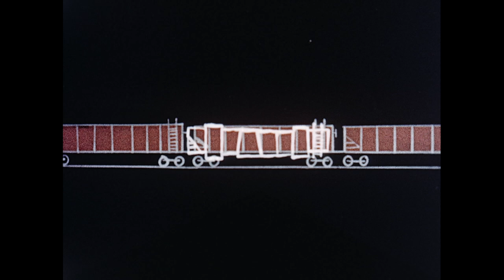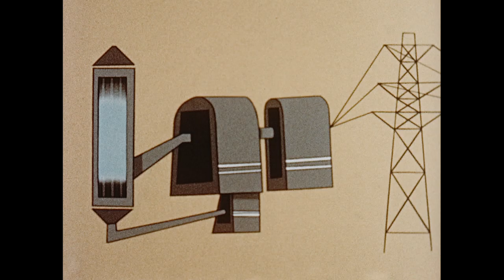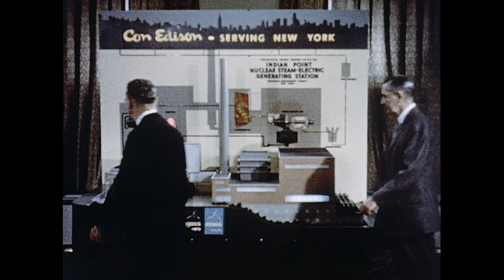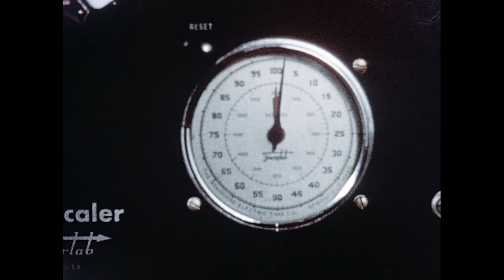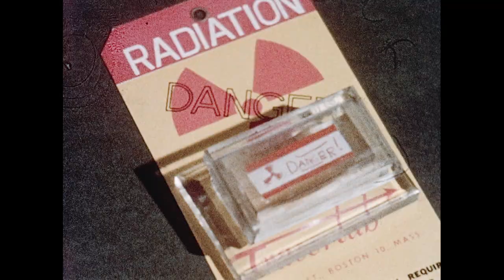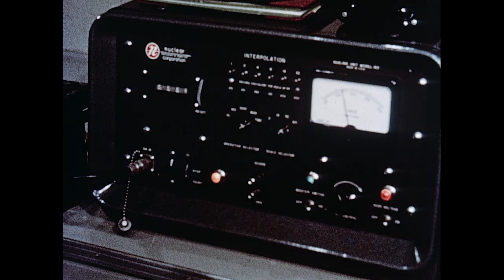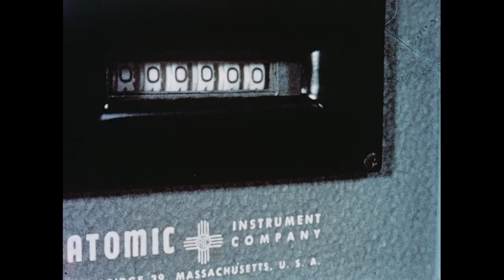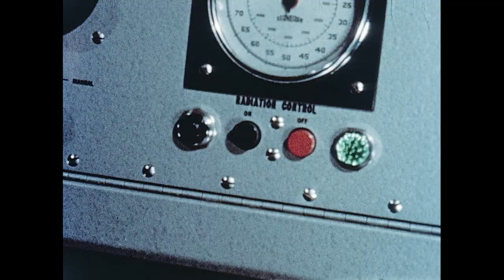The atom comes to town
"Surveys the entire range of the peacetime uses of atomic energy. Illustrates principles and examples of nuclear power plants, and production and use of radioisotopes in medicine, agriculture, and industry."

Nebbia, M., Booth, A. N., Chamber Of Commerce Of The United States Of America, S. & Copyright Collection. (1957) The Atom Comes to Town. Muller, J. A. H., prod United States: Chamber of Congress of the United States. [Video] Retrieved from the Library of Congress,